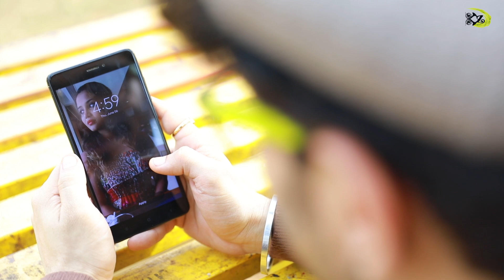Teri Umeed Tera Intezar - The Kroonerz Project | Yashraj Kapil | Mann Taneja | Naman Jain | Tia Kar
Amazon Prime Music

TITLE NAME - Teri Umeed Tera Intezar Recreated
SONGS NAME - Teri Umeed Tera Intezar Recreated
Airtel - Airtel Subscribers Direct Dial to 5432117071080 Set as Hello tune
BSNL (E & S) Direct Dial - BSNL (E & S) Subscribers Direct Dial 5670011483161to set BSNL Tune

90's was the era when Nadeem Shravan gave us some real gems , We at Kroonerz have tried to revive that Magic by Recreating this Song "Teri Umeed Tera Intezar". Aptly sung by super talented  "Yashraaj Kapill" From Indian Idol Fame  . Please take a listen and let us know your point of view on the song.

Original Song Credits:

Song : Teri Umeed Tera Intezar
Singer : Kumar Sanu & Sadhna Sargam
Lyrics : Sameer
Movie : Deewana

Vocals and Cast - Yashraaj Kapill
Additional Lyrics - Naman Jain
Guitars - Ashish Bhatt
Audio Mixing & Mastering - Mann Taneja
Model - Tia Kar
DOP  :- Braj Kishore Das
Editor - Shashank Joshi
Make Up & Hair :- Meghna Sakat